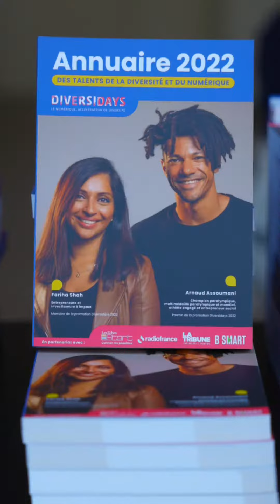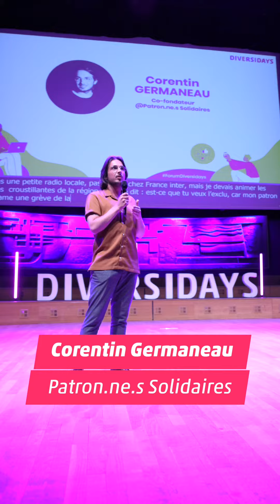Le forum Diversidays 2022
Le 6 juillet dernier, Diversidays organisait son 4e forum économique et social au Studio 104, chez Radio France.

Objectif : fédérer les acteurs du monde économiques et social autour des solutions innovantes, porteurs de projets et des enjeux en lien avec l’inclusion numérique en France.